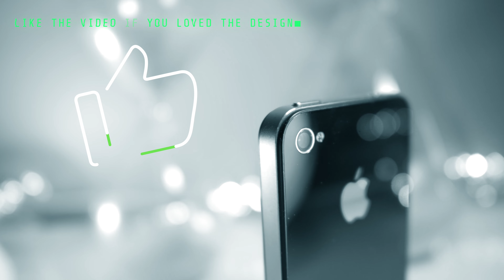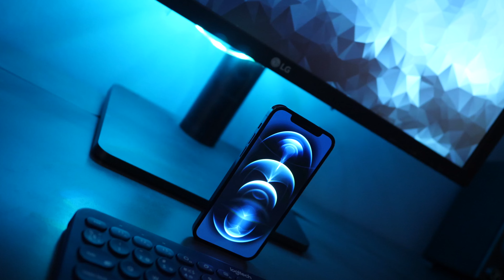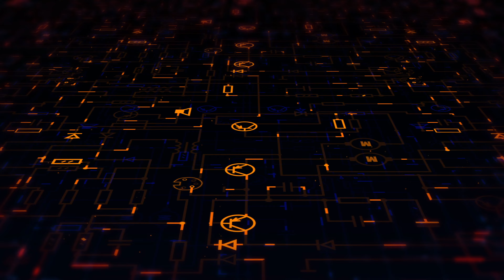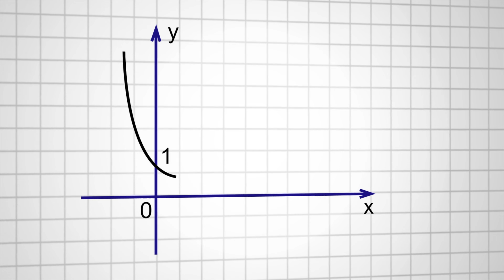The Truth about iPhone Cameras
In this video I wanted to talk about why the iPhone camera was never good enough, for professional photographers. It was and will always be one important step behind real cameras.

MY CAMERA GEAR:
📷 Sony A7C
🔭 Favorite lens 1
🔭 Favorite lens 2
📹 Sony ZV-1
📸 GoPro Hero 10
💾 Favorite SD-card
💾 Favorite Micro-SD card
🎙️ Rode Wireless go
🎙️ Rode smart lav
🔭 Selfie stick

MY EDITING GEAR:
⌨️ Keyboard 1
⌨️ Keyboard 2
🛋️ Card reader
💾 External harddrive